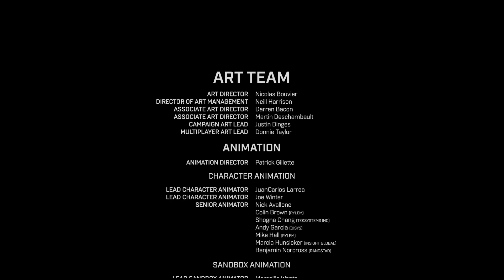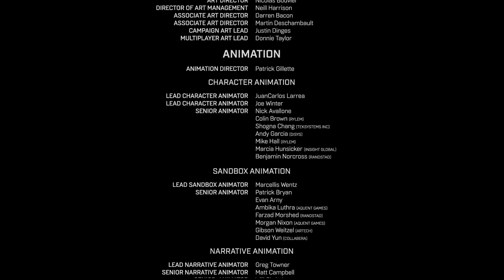Halo Infinite Campaign Walkthrough 🇮🇩 Part 14 - Xbox Series S Gameplay [1080p 60FPS] No Commentary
ORINOIZE GAMING CHANNEL INDONESIA

Ayo Kawan Gamers Indonesia khususnya di Kota Ambon! Kali ini kita main game genre science fiction campaign first-person shooter dengan judul HALO INFINITE di tahun 2023. Oke kawan, selamat menikmati tayangan gameplaynya dan moga bisa menghibur.

Tags ►
- HALO INFINITE
- HALO INFINITE Indonesia
- HALO INFINITE Gameplay
- HALO INFINITE Campaign
- HALO INFINITE Campaign Indonesia
- HALO INFINITE Xbox Series S Gameplay
- HALO INFINITE Walkthrough
- HALO INFINITE Playthrough
- HALO INFINITE Review
- HALO INFINITE Gameplay
- HALO INFINITE Trailer
- HALO INFINITE Multiplayer
- HALO INFINITE Co Op Campaign

--orinoize--